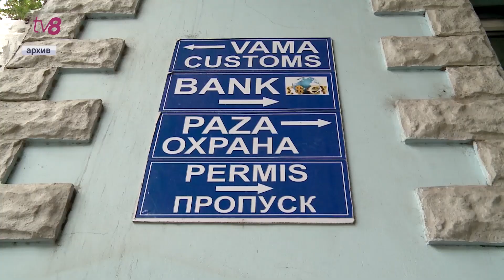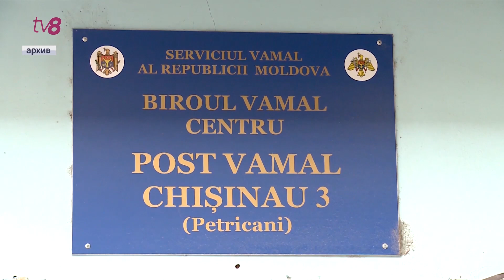Скандал с анаболиками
Депутат от партии «Действие и солидарность» Лилиан Карп обратился к министерству иностранных дел и евроинтеграции с требованием отозвать посла Молдовы в России Андеря Негуцу. Депутат обвинил дипломата в организации контрабанды анаболиков на 8 миллионов леев, которая был пресечена СИБом и таможенной службой в минувшую субботу при выезде из страны через таможенный пост Паланка. Более того, парламентарий говорит, что микроавтобус с дипномерами, в котором нашли препараты, за последний год 17 раз осуществлял маршруты Кишинев-Москва. Негуца выдвинутые против нее обвинения пока не комментирует.